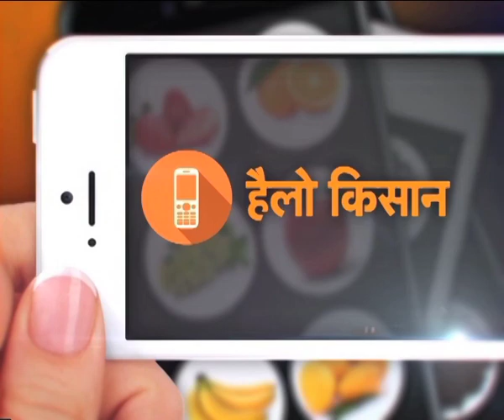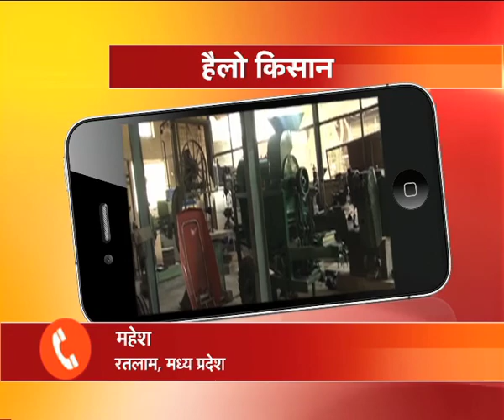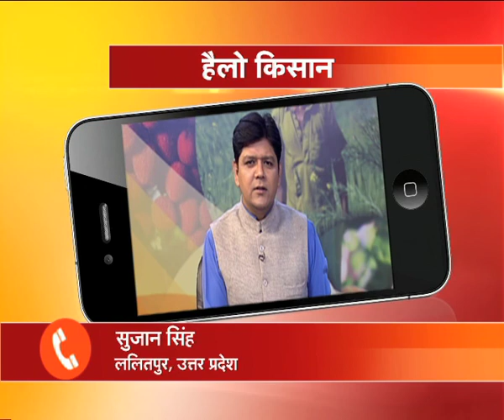हैलो किसान - अनाज का वैज्ञानिक तरीके से भंडारण और कृषि यंत्रों का रखरखाव